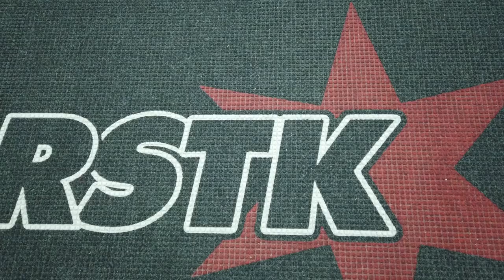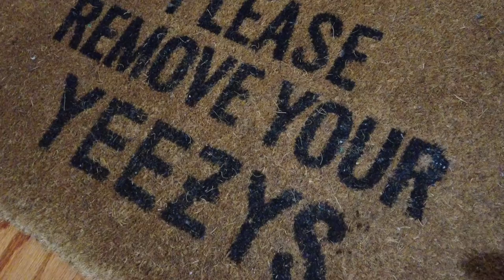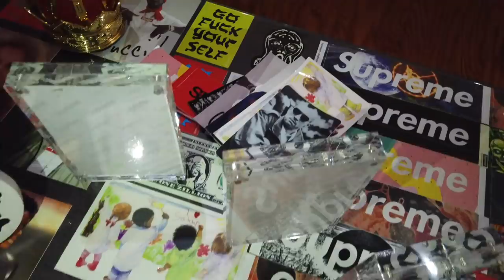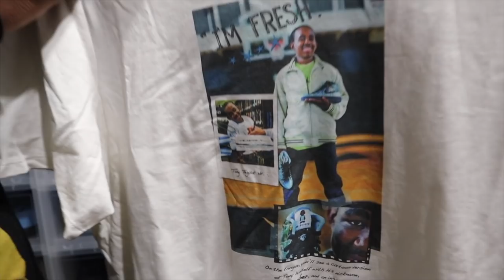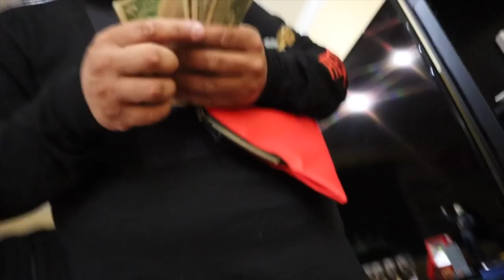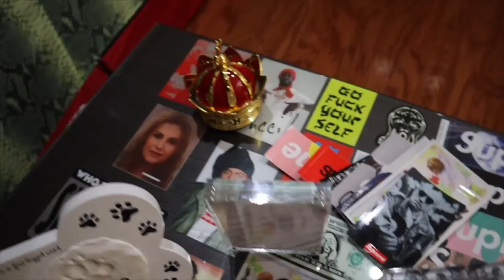Biggest SNEAKER COLLECTION!! Over $500K in Shoes & Supreme!!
Hi guys! We hope you guys enjoyed this video! We have Dallas this weekend as well as a vlog for tomorrow! We will try posting again this weekend for you guys!